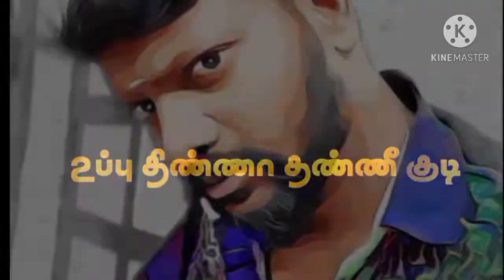January 27, 2021